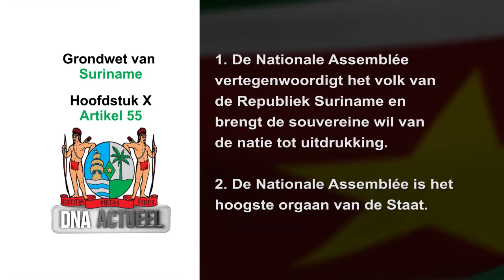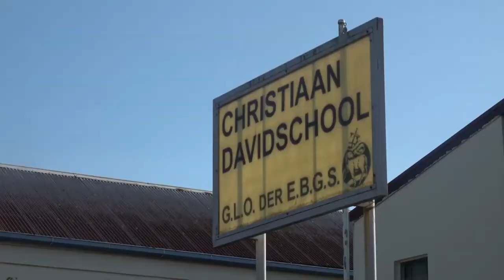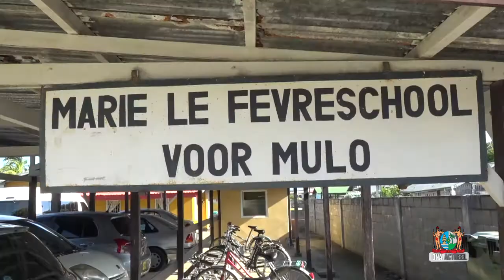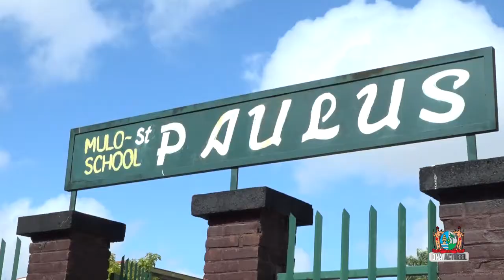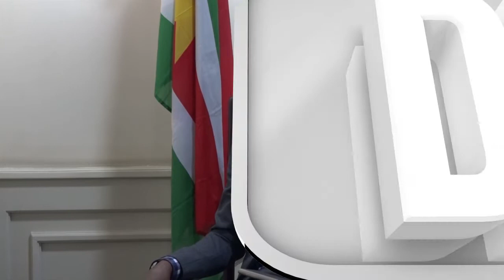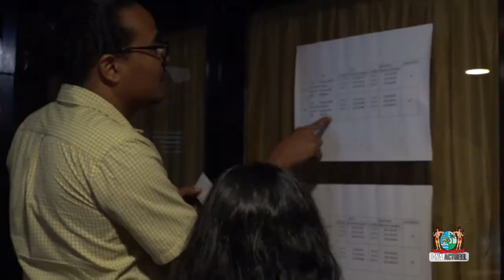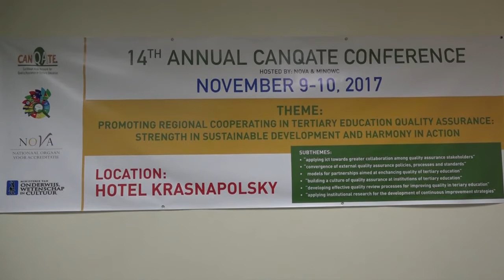DNA Actueel 15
Productie: Communicatie & Informatie